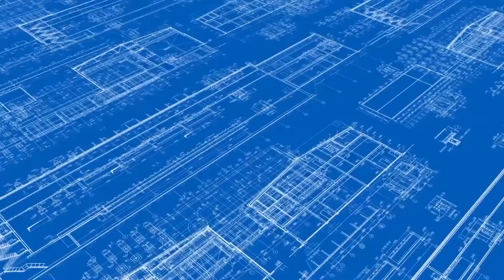পিরোজপুরের কাউখালীতে নেতা কর্মী, সমর্থক নিয়ে এলাকার ভোটারদের সাথে মতবিনিময়